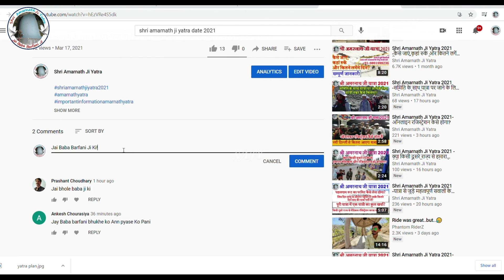Shri Amarnath Ji Yatra 2021 -यात्रा के लिए फॉर्म,हॉस्पिटल की लिस्ट और बैंक की लिस्ट कहाँ से मिलेगी